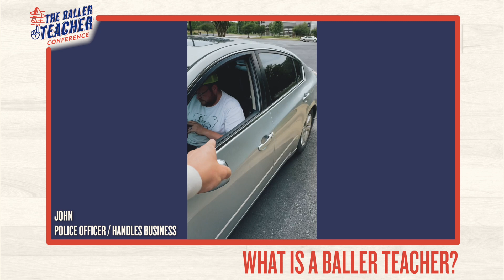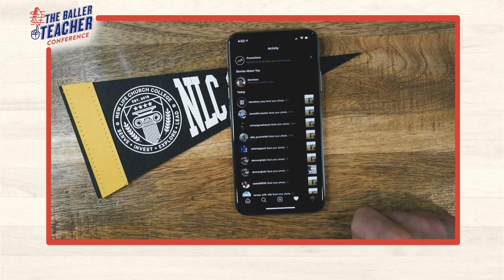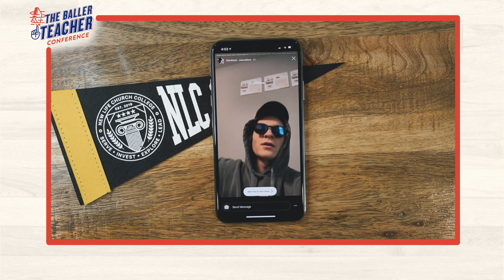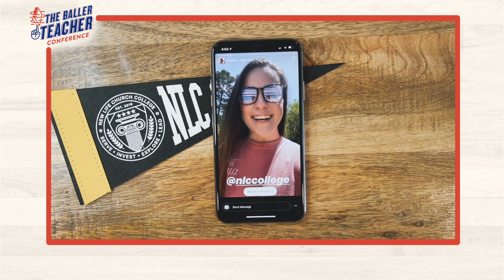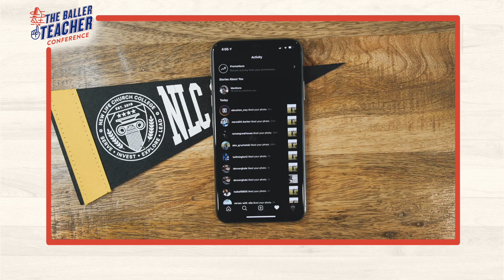Baller Teacher Conference // Opening Session